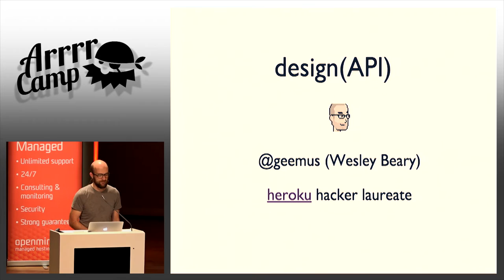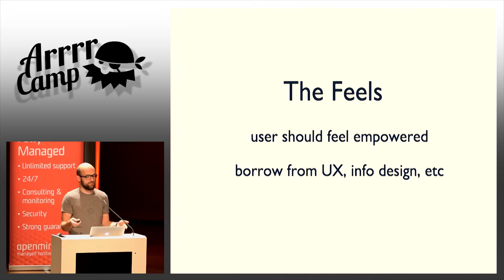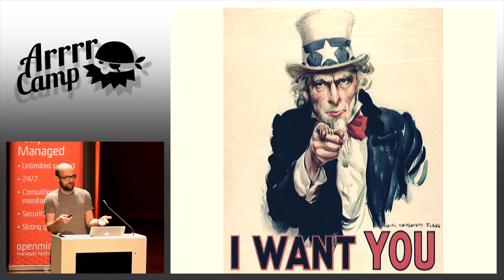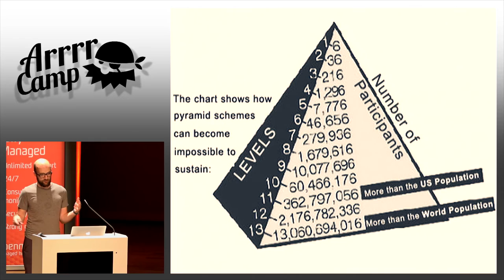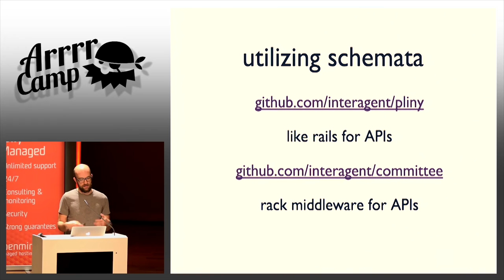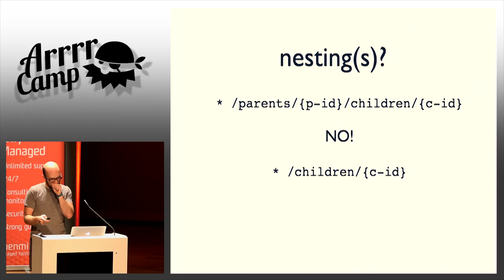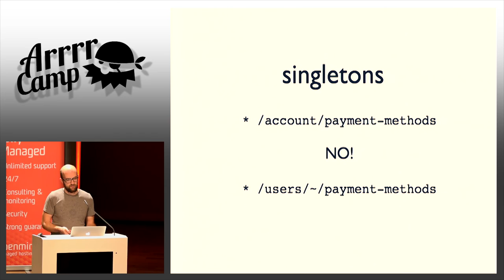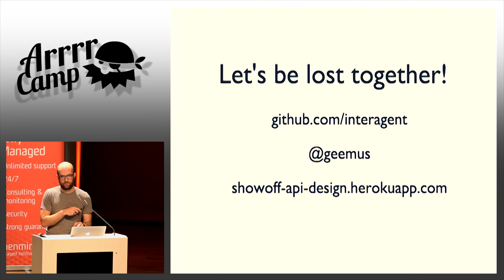ArrrrCamp 2015 - API by Design by Wesley Beary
In a world of pervasive connectivity, APIs are more important than ever before. We can learn much from the rich history of APIs, but even more promise lies ahead of us. Difficult hardly begins to describe API development, but drawing from other disciplines provides a clearer path to superior APIs. Building and evolving the Heroku APIs has been full of epic wins, tragic fails and ongoing struggles.